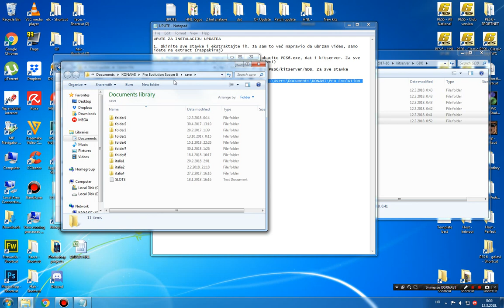PES6 HNL PATCH 2017/18 [Update - 11.03.] - Instalacija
Pomoć oko instalacije updatea za HNL Patch. Da bi update radio, potrebno je prethodno imati instaliran HNL Patch kojeg možete naći na FB stranici, a na njoj možete i pitati sve što vas zanima oko patcha, prijaviti eventualne greške, itd.